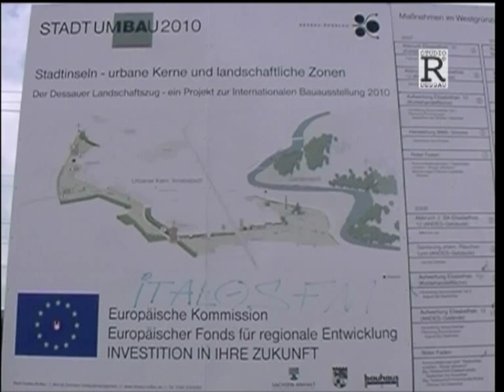Stadt im Wandel - DESSAU - Bilder und Zeiten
Kleiner Ausschnitt aus der oben genannten Videodokumentation.